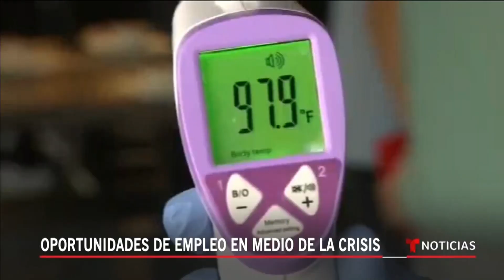Coronavirus: Estas son los sectores que se encuentran buscando mano de obra en medio de la pandemia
Video oficial de Noticias Telemundo. Industrias como las de limpieza a profundidad, así como la de producción de implementos de protección ante el COVID-19 están siempre en la búsqueda de nuevo personal. Lourdes Hurtado amplia la información.

Coronavirus: Estas son los sectores que se encuentran buscando mano de obra en medio de la pandemia | Noticias Telemundo